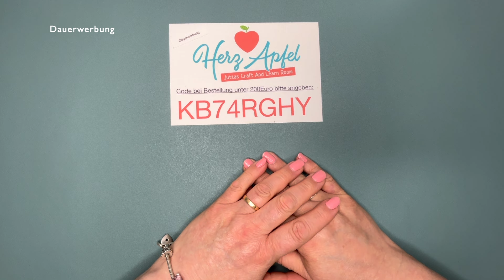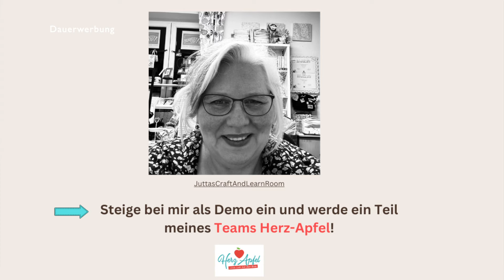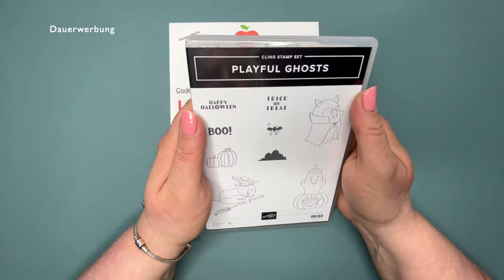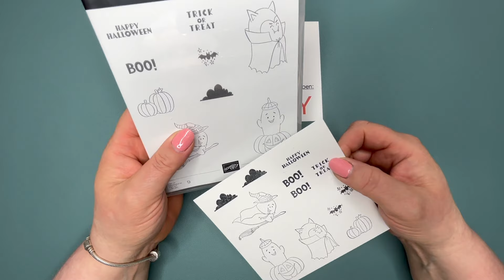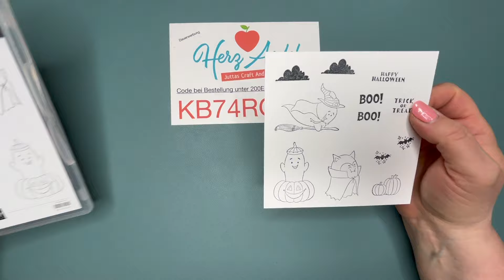Stampin’Up! NEU Exklusiv Online im Juli- Playful Ghosts -total süße Geister ideal zum Kolorieren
Hallo meine lieben Kreativfreunde,

👻 ja ich weiß, Halloween im Juni, aber es musste jetzt sein. Ich konnte dem nicht widerstehen und habe es ja auch schon im „Juttas gewusst wie“ gezeigt.

👻 Es musste einfach bespielt werden! 🪄🪄🪄

👻 Den Kartensketch kannst du sehr gut für jedes Motiv übernehmen.
Nehmt ihr meine Challenge an? Probiert es einmal aus und kommt in meine private Facebook Gruppe, wo ihr eure Werke posten könnt und ich die auch sicher entdecken kann.

👻 🚨Alle Stampin'Up! Produkte kannst du gerne über meinen Onlineshop bestellen.
Natürlich gibt es auch die Möglichkeit über mein Bestellformular  auf meiner Webseite zu bestellen. 🚨

👻 Ich wünsche euch viel Spaß beim Nachbasteln! 🙋‍♀️

Viele Grüße aus meinem CraftRoom

Eure Jutta

Mein CraftRoom:
Juttas Craft And Learn Room
Lindenallee 31
47918 Tönisvorst
ÖFFNUNGSZEITEN nur nach Absprachen!

➡️Und noch ganz wichtig:
Dieses Video enthält Produkt- und Eigenwerbung und ist mit Dauerwerbung gekennzeichnet. Die im Video verwendeten Produkte und Artikel habe ich von meinem Geld gekauft, andernfalls weise ich darauf ausdrücklich hin.
IM VIDEO SIND STAMPIN’UP! PRODUKTE GEZEIGT UND KÖNNEN ÜBER MICH GERNE IN MEINEM ONLINE SHOP BESTELLT WERDEN.